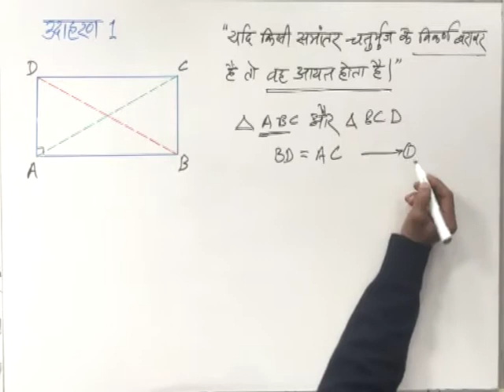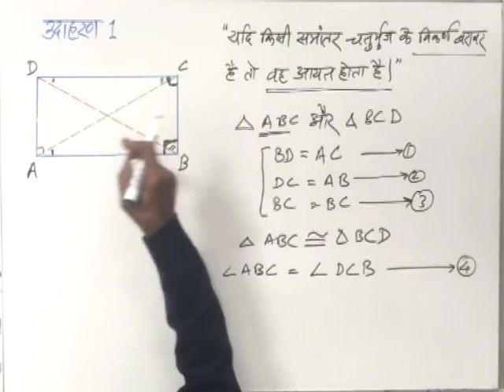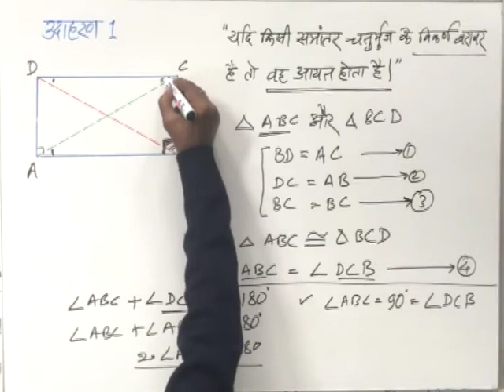CLASS 9th | MATHS | CHAPTER 11 | QUADRILATERALS |11 Example 1